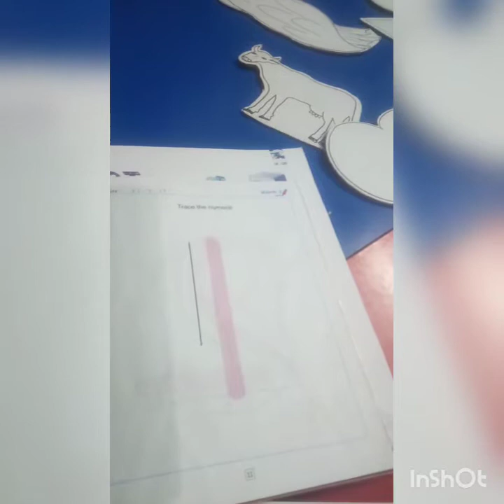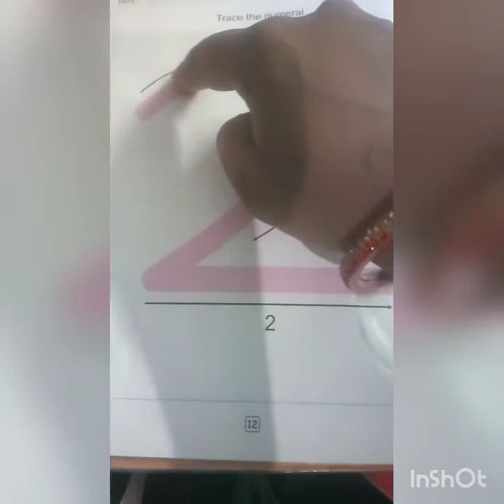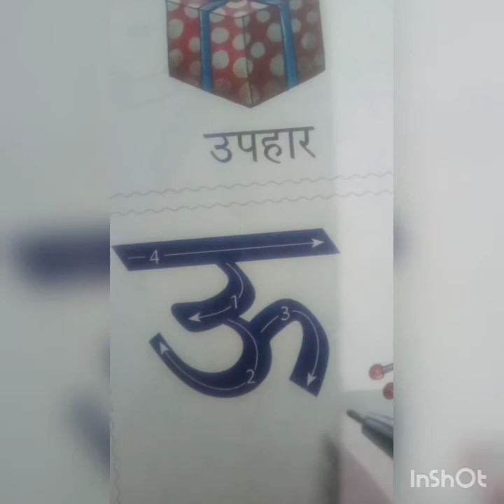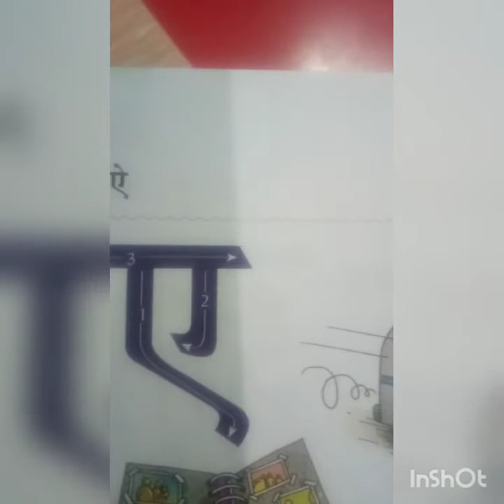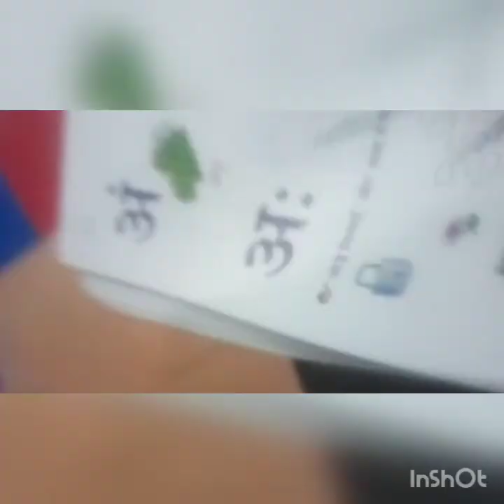The right way to get develop writing skills writingskills ।।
The right way to get develop writing skills

When we start get developing writing skills we must to know what letter, number,अक्षर comes first and what comes next
like in
English
LITHEF.
Maths
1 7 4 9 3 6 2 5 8
Hindi
उ ऊ अ आ अं ओ औ ए ऐ इ ई.
to know more about watch video